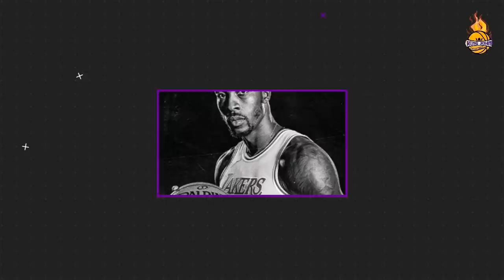Los Angeles Lakers 2021-22 Projected Starting Five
CONTENT:
*Lakers
    - Game Recap
    - Rumors
    - News

* 2K Gameplay
    - 2K21 Live Streaming
    - My Career

Salamat sa suporta niyo mga idol❤️